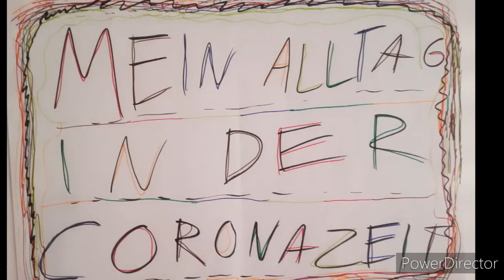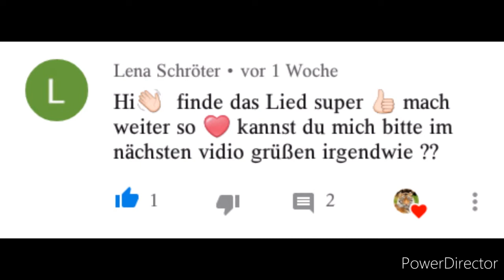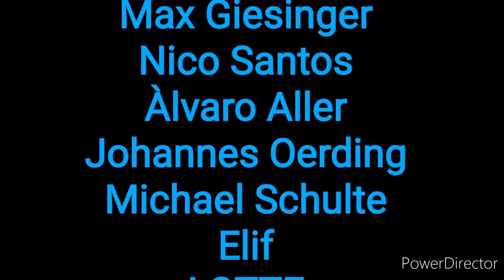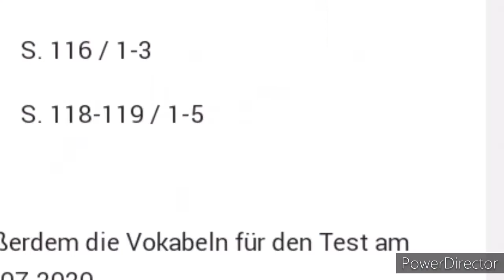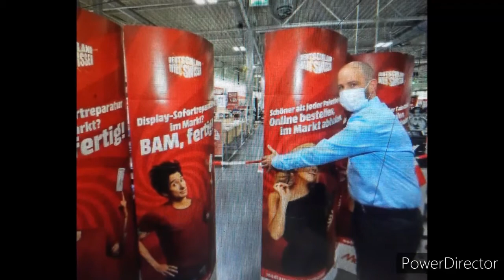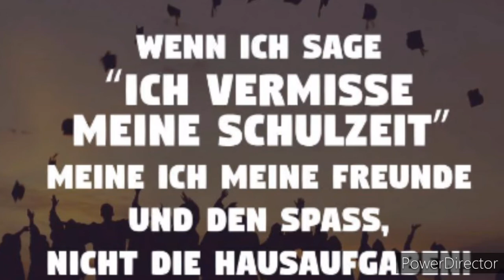Mein Alltag in der Corona zeit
Heute ich erzähle ich wie mein Alltag in der Corona Krise ist.

Hier geht zu den Corona Songs

q=stayon%20festival&f=AbqC80waLgf-bT0YAaioUbhlhsx4JyykmzwXg1SNLE35giVSosIlWDnWPozK0PxO5k1gK6f24
muwo8zK_bbHiihxE3-OlT5pLOX_3uTnllxtS6R2jCbNbAgB1H9brCczEupXJcZyOF0g4tvU3rv4x_0q

Bleib Gesund😷😷😷